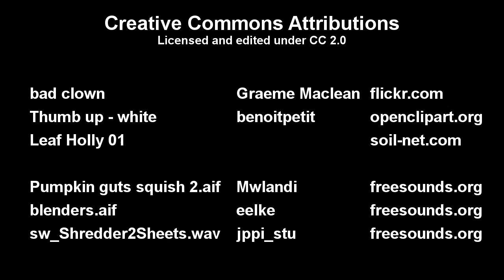ThrowItAway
Presenting the all new ThrowItAway Box - don't solve your problems, throw them away!

Shot and edited in 24 hours for the Five Lamps Films 24 Hour Challenge 2015.

This is the film made just before Splendiferous Films was conceived, so it's our proto-film. I'd like to think it's the sort of advert you'd see if you're channel hopping at 3 in the morning.